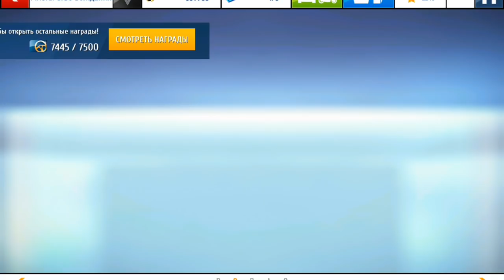Asphalt 8 R&D Pininfarina H2 Speed Test 50 ИИ🔴Azure Coast The Final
Asphalt 8 R&D Pininfarina H2 Speed Test 50 ИИ
🔴Azure Coast The Final
MAX/5555✔
PRO/5255✔
RANK |1538 vs 1552
Время ИИ |01:24:051
           |- Прохождения R&D!